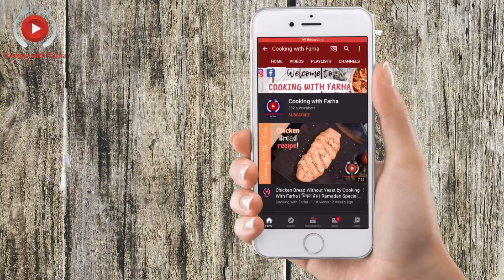Tomato Chicken Recipe I टमाटर और चिकन रेसिपी I Simple & Tasty Recipe by Cooking with Farha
Chicken pieces coated with many fragrant spices like turmeric, coriander and chilli, then simmered in a tomato. This dish is a family favorite. I have also taken it to potlucks and served it to guests in my home. Everyone asks for the recipe. It is a great slow cooker meal, too.

Tomato Chicken Curry is a delicious chicken curry recipe that goes very well with roti or rice. It has a slightly tangy flavor from tomatoes.

Tomato Chicken Curry, as the name itself explains, is a delicious and simple curry where Chicken is cooked with fresh tomatoes. The use of fresh tomatoes gives it a perfect tangy flavor that makes it different from other curries.

Do not use prepared purees or tomato paste for this Tomato gravy, as it tastes the best when made with fresh ripe tomatoes.

The best part, it is so easy that it takes 20 to 30 minutes of your time, making it apt for your weekday meals too. Serve it with rice or roti, it tastes great with both of them.

Also, you will find the other ingredients already available in your kitchen, so apart from the chicken you really don’t have to buy anything for this recipe.

So, if you are craving a delicious chicken curry that is fuss-free and takes less effort, this Chicken Curry is what you need to make.